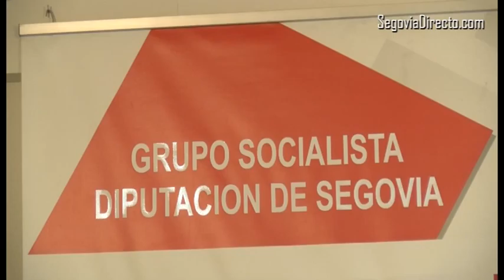Yubero (PSOE) critica que la Junta valora implantar radioterapia en Ávila, pero no en Segovia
El PSOE ha vuelto a pedir a la Diputación que inste a la Junta de Castilla y León para que dote a Segovia de una unidad de radioterapia para los enfermos oncológicos de esta provincia.